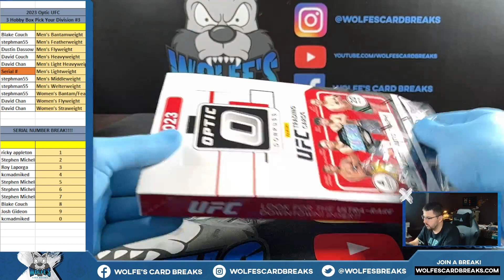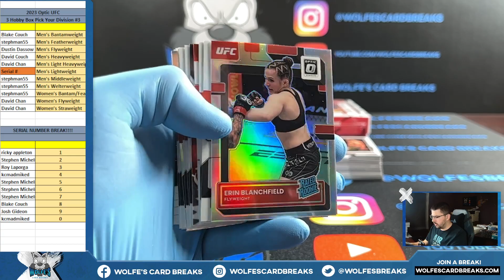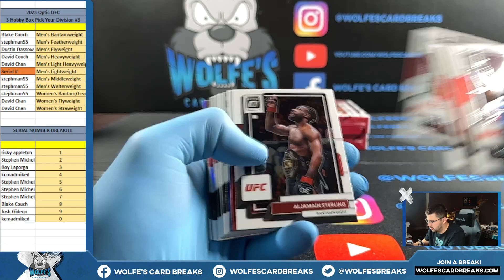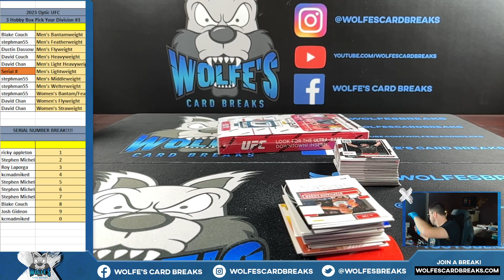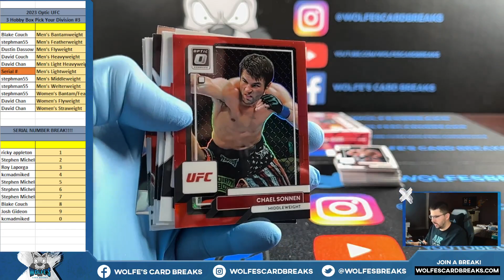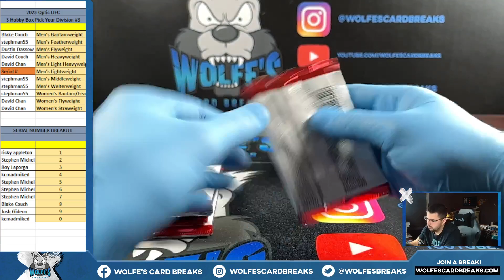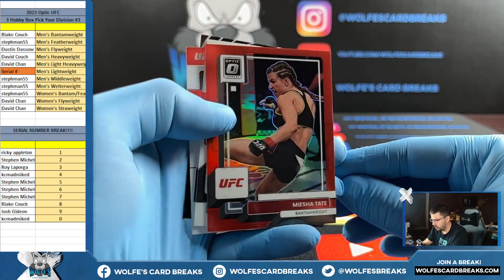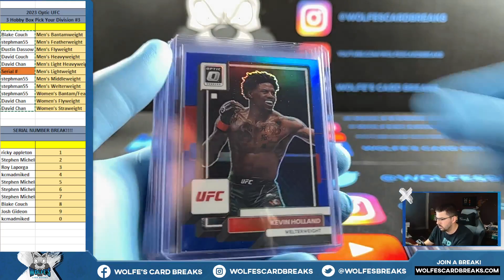2023 Optic UFC 3 Box Pick Your Weight Division Break #3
2023 Optic UFC 3 Box Pick Your Weight Division Break #3